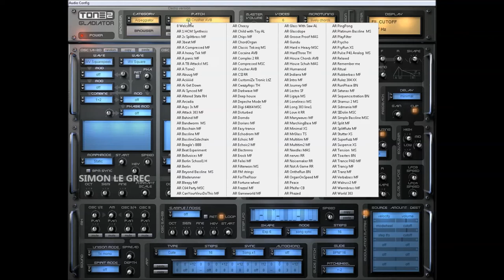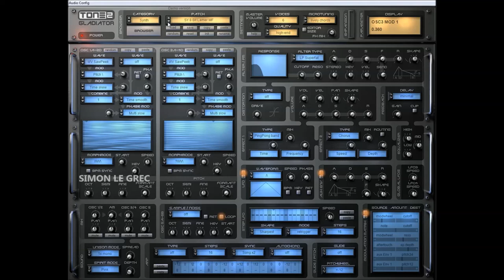Tone2 Gladiator 3 | Presets Preview (No Talking)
Tone2 Gladiator | Presets Preview (No Talking)
The award-winning Gladiator is a popular synthesizer which is used for a large number of professional productions. It provides a groundbreaking approach to sound generation. It's exclusive HCM-synthesis covers a new and unique aural territory.

Gladiator is a very powerful synthesizer, which supports an exhaustive list of synthesis methods. Most synthesis types can be combined freely to create new and exciting sounds. The award-winning HCM-synthesis is exclusive to Gladiator and not available from any other company. It is based on a wide range of exciting waveforms, wavetables, resynthesized samples, voices and natural sounds. The harmonic structure can be modified with 10 modules and 132 different algorithms to alter the sound. A powerful randomize-function allows the creation of an unlimited number of musically useful and unheard sounds with a single mouse-click.

Gladiator supports up to 18 oscillators per voice with stacking, 4x stereo unison and crystal clear sound-quality. Gladiator ships with an inspiring library of over 1200 outstanding presets from professional sound-designers. A variety of expansions is available to extend Gladiator's features and preset library. All sounds are arranged into categories for a quick and easy access to the sound you need.

Presets Preview:
00:00 Arp
01:43 Pad
03:43 Synth